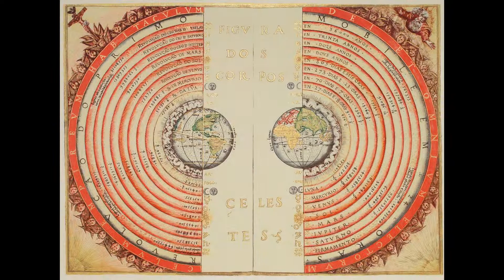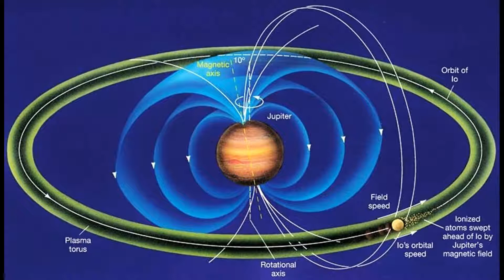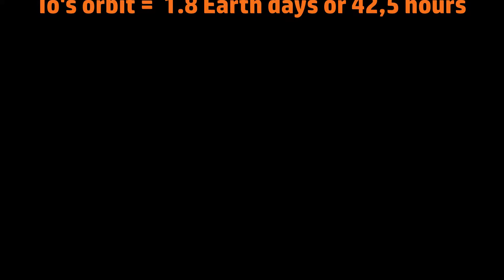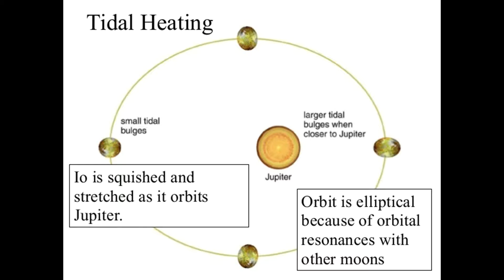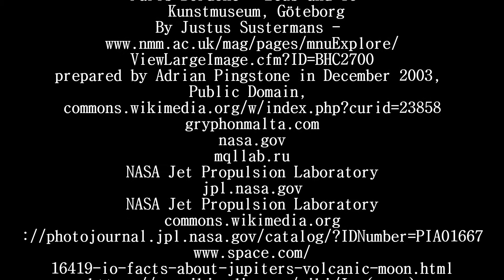Io moon of Jupiter Amazing Facts Documentary HD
Moon of Jupiter, Io. What are the facts that make Io a fundamental and decisive part of mankind's astronomical discoveries?

Join us in this episode of our Space Exploration Series on a journey to Jupiter's moon Io, this bizarre Galilean moon and learn why it is such an important contribution to our understanding of the universe!

If you like our content please consider joining our community!

If you want become a LEGEND and offer further support then please also consider those gifts !

Io Moon Mouse-pad
Io Moon Apple iPhone case
Jupiter Moon: Fires of Io [DVD]